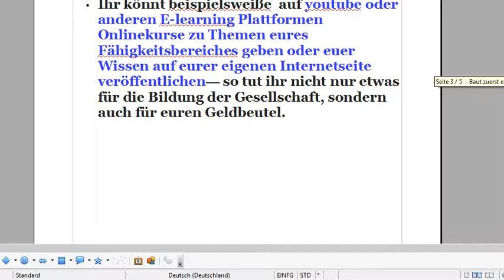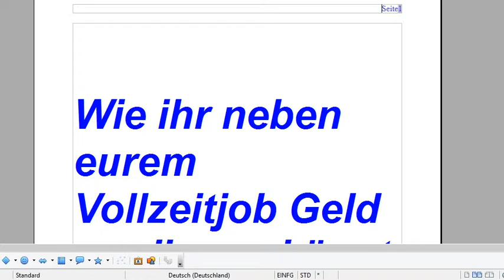OpenOffice Seitennummerierung und Kopfzeile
Seitennummerierung mit OpenOffice